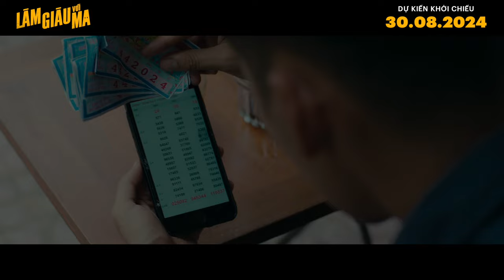PHIM LÀM GIÀU VỚI MA | TEASER TRAILER | DỰ KIẾN KHỞI CHIẾU 30.08.2024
Thông tin phim điện ảnh Làm Giàu Với Ma
Thể loại phim: Hài - Gia đình - Tâm linh
Diễn viên: NSƯT Hoài Linh, Tuấn Trần, Diệp Bảo Ngọc, Lê Giang…
Đơn vị sản xuất: 24H Pictures
Đơn vị phát hành: Galaxy Studio
Dự kiến khởi chiếu: 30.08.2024
Đạo diễn: Nguyễn Nhật Trung (Trung Lùn)